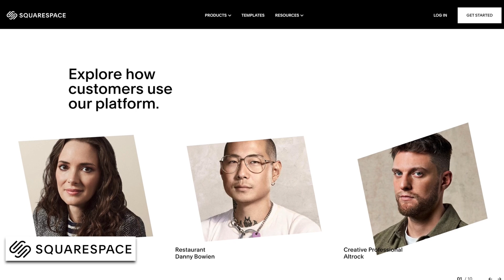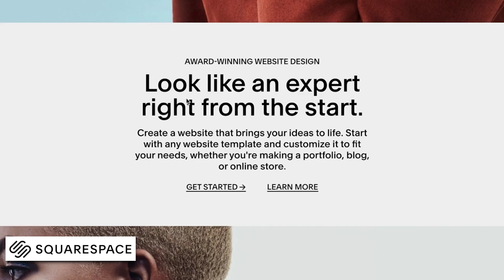BCS National Championship! | NCAA 14 Dynasty Ep. 76 (S6)